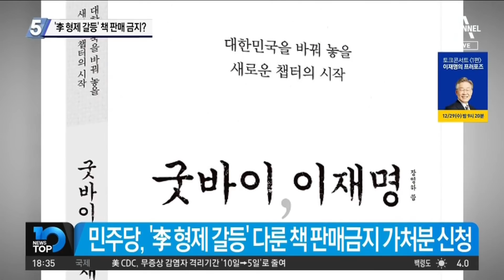‘이재명 형제 갈등’…“책 판매 금지해 달라”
■ 출연 : 서용주 더불어민주당 상근부대변인[이재명 선대위 부대변인], 이현종 문화일보 논설위원, 최병묵 정치평론가, 최진봉 성공회대 교수

[김종석 앵커]
간단하게 이야기하면 이거예요. 그러니까 ‘굿바이 이재명’이라는. 그러니까 이재명 후보 형제 갈등을 다룬 책이 이제 곧 출간 예정. 이미 출간이 되었죠. 그런데 그전에 민주당이 이거 조금 팔지 말아 달라. 금지 가처분 신청을 냈다. 이게 조금 뒤늦게 알려졌어요?

〈평일〉
08시 50분 김진의 돌직구 쇼
12시 00분 뉴스A 라이브
17시 20분 뉴스TOP10
19시 00분 뉴스A

〈주말〉
12시 10분 토요랭킹쇼·뉴스A 라이브
19시 00분 뉴스A